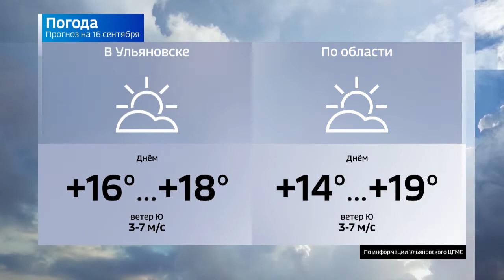Прогноз погоды на 16 сентября